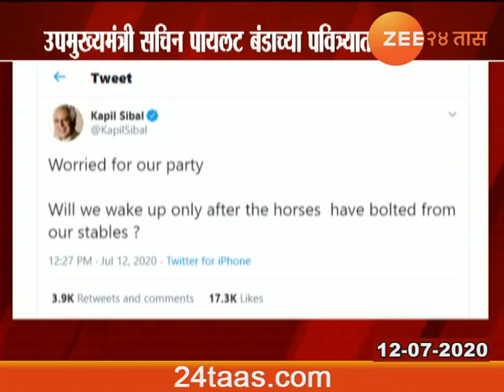Rajasthan | DCM Sachin Pilot Rebel Against Congress